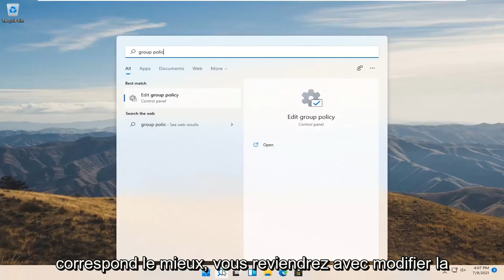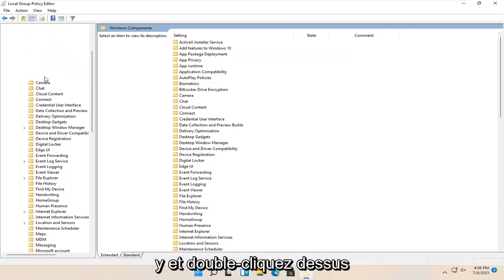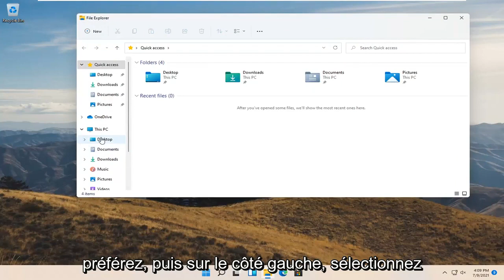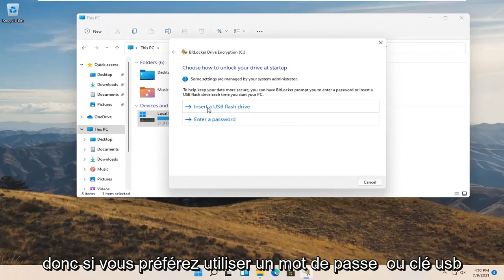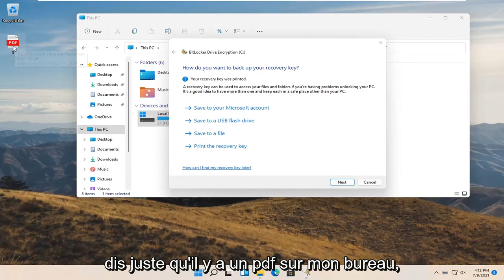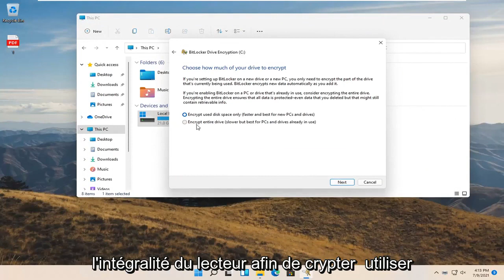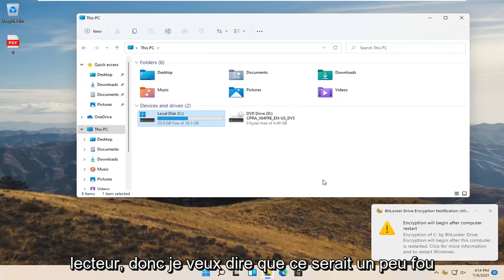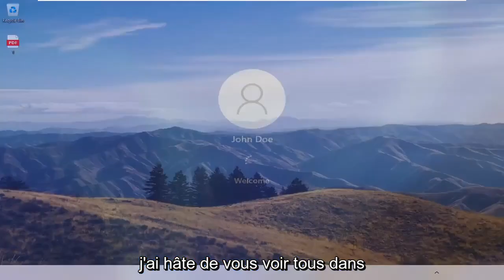Comment configurer Bitlocker sur Windows 11 [Tutoriel]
Si vous avez un ordinateur portable ou un appareil qui stocke des fichiers sensibles, utilisez ce guide pour activer et configurer le chiffrement BitLocker afin d'ajouter une couche de sécurité supplémentaire sur Windows 11.

BitLocker est un outil intégré à Windows qui vous permet de chiffrer un disque dur entier pour une sécurité renforcée. Voici comment le configurer.

Problèmes abordés dans ce tutoriel :
configurer bitlocker windows 11
configurer la broche bitlocker
configurer bitlocker avec Active Directory
installer le répertoire actif de bitlocker
configuration de bitlocker
configuration de bitlocker windows 11
configurer la stratégie de groupe bitlocker
configurer bitlocker gpo
comment configurer bitlocker
installer bitlocker sur windows 11
installer bitlocker sur Active Directory
configurer la broche de démarrage de bitlocker
configurer bitlocker windows 11 gpo
configurer bitlocker avec pin